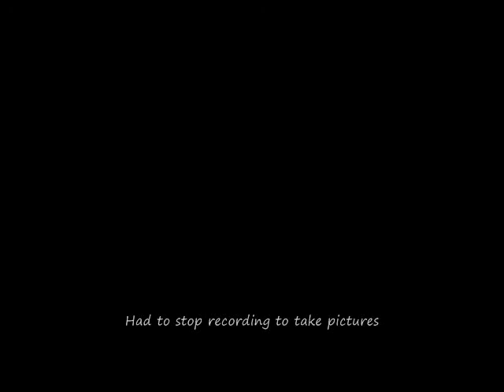Christmas/Birthday Dinner prt 3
We enjoyed a birthday/pre-Christmas eve dinner at Tanaka of Tokyo. I love our chef, Joe! He was awesome, he played some jokes on our friend, and the food he served was just fantastic! If anyone sees him or he serves you, expect some fun, laughs, and huge flames if you ask for it. =]